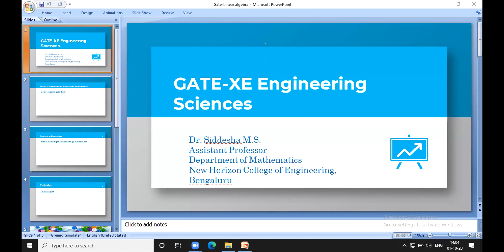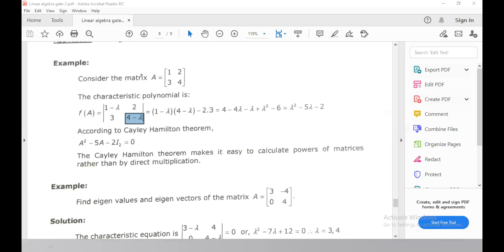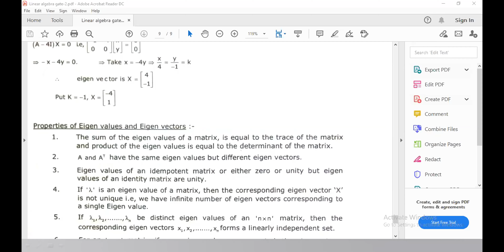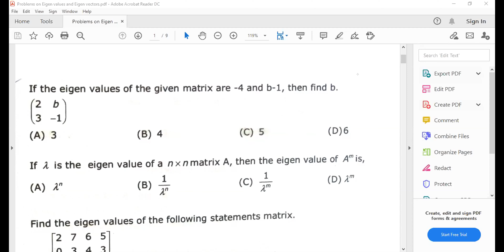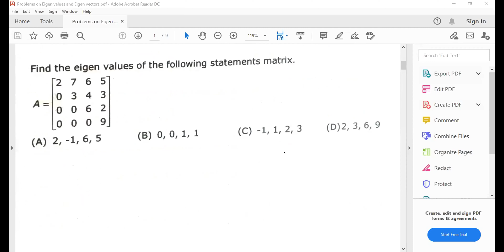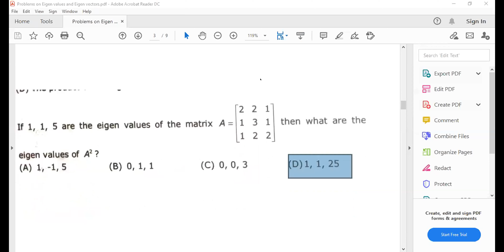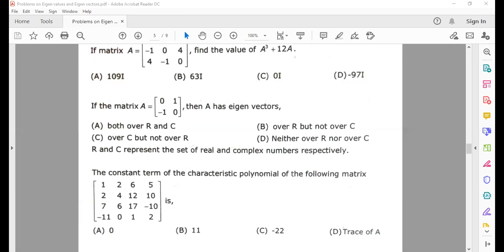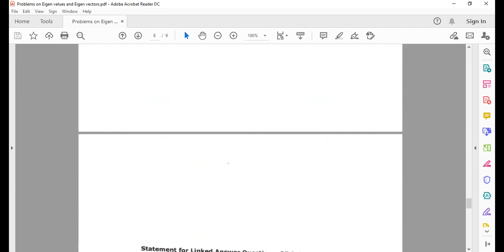AICTE SPONSORED PRERANA PROGRAMME GATE COACHING CLASS VIDEO - 4th Oct 2020